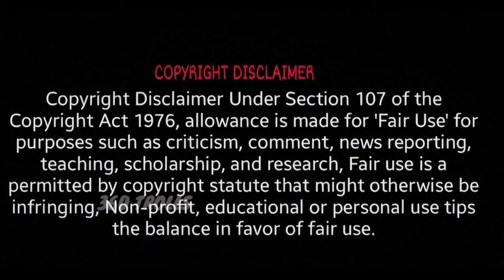Anchor Shyamala comments on TDP govt trolls | Shyamal fire on Trollers | Jagan Shyamala trolls